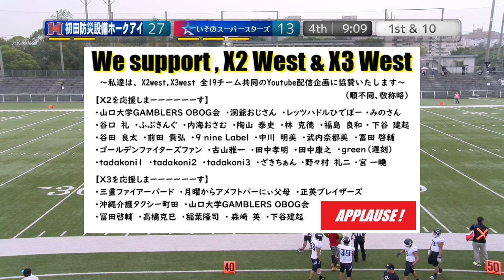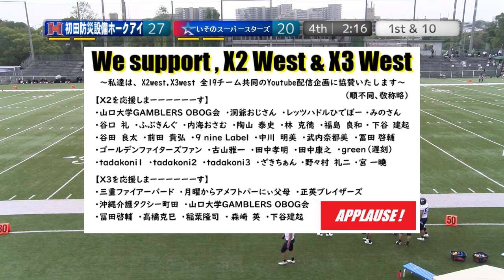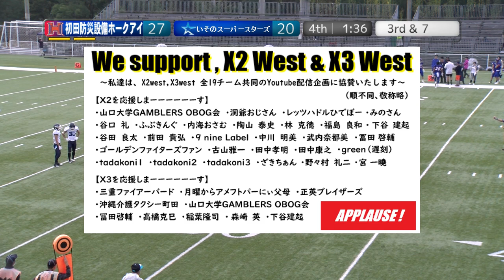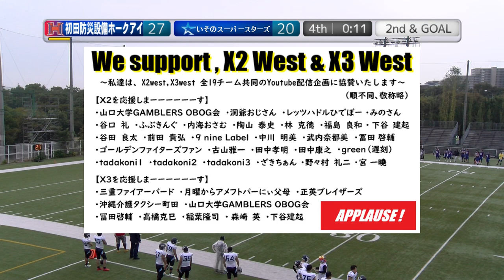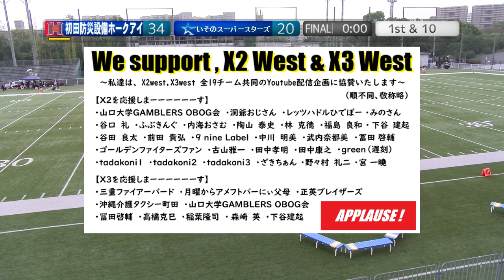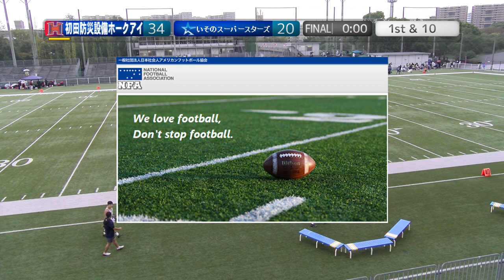20231014【4Q】初田防災設備ホークアイ×いそのスーパースターズ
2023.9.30(Sat) X2リーグwest at MKタクシーフィールドEXPO
初田防災設備ホークアイ×いそのスーパースターズ【4Q】

実況＆撮影：道楽屋りちゃ。

2022シーズン、NFA日本社会人アメリカンフットボール協会承認の下、

撮影申請者：X2WEST 6チーム
撮影者　　：道楽屋りちゃ。
著作　　　：日本社会人アメリカンフットボール協会

X2 League is Division 2 of the X League.